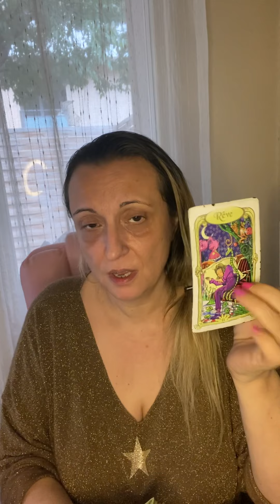Poisson novembre 2022